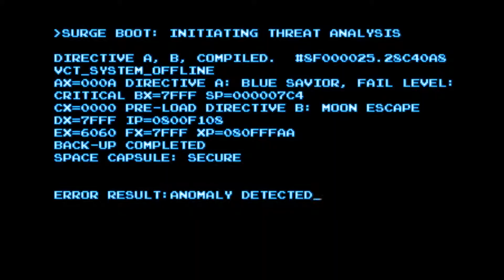STEAMWORLD DIG 2 - Les robots tueurs de Vectron - Let’s play #09 [FR]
Steamworld dig 2 est une petite merveille de metroidvania dans un monde peuplé de robots steampunk qui vivent dans une espèce de far west complètement zinzin.

On doit y explorer une mine gigantesque à la recherche d’un vieil ami,  affronter des bestioles hostiles, et récupérer plein de minerai au passage. Un jeu vraiment original et qui pour ne rien gâcher nous flatte la rétine !

Si vous avez envie de me faire des retours sur les vidéos, les commentaires sont là pour ça, alors n’hésitez pas et profitez en pour aimer la vidéo et vous abonner à la chaine. ;)